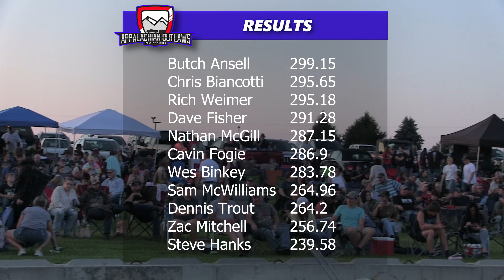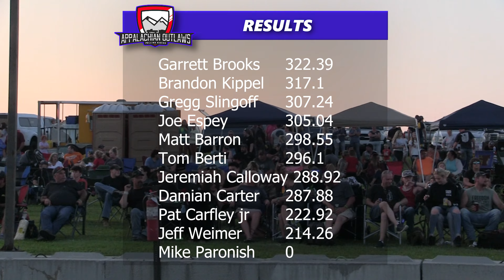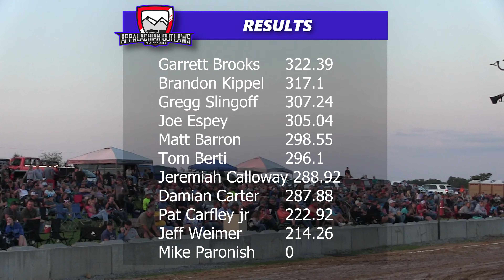Hot Rod Diesel 4x4 Pulling Trucks and Outlaw Farm Tractors Battle it out at Weaklands | S1: E7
3.6 Hot Rod Diesels and Outlaw Farm Tractors Battle it out at Weaklands | S1: E6

2 Classes of Appalachian Outlaws Pulling Series classes battle it out at the famous Weaklands Mechanic Shop Facility in Chest Springs Pennsylvania. This event took place on July 22nd 2023. If you're a fan of truck and tractor pulling you're going to love this!

L&L Gun Runners
Mt. Pleasant Mine Service
Potoka Fleet Solutions
Danser's U-Pull
Cintas
Republic Services
Rollin Coal Photos by Frank Scott
Shane Schaffer Inc